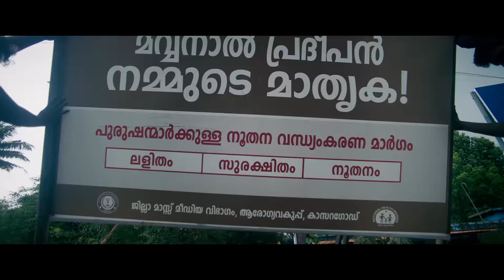Oru Bharatha Sarkar Ulpannam - Official Trailer | Subish Sudhi, Gouri G Kishan, Shelly | T V Renjith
Presenting the official trailer of Oru Bharatha Sarkar Ulpannam starring Subish Sudhi, Shelly, Gouri G Kishan, Aju Vargheese, Vineeth Vasudev and Jaffer Idukki. Directed by TV Renjith and Produced by M Bhavani Productions.

Directed by : T V Renjith
Produced by : TV Krishnan Thuruthi, Renjith Jaganathan, K.C Raghunathan
Banner : Bhavani Productions
Written by : Nizam Rawther
DOP : Ansar Shah
Creative Director : Reghurama Varma
Executive Producer : Nagaraj Nani
Editor : Jithin DK
Songs : Ajmal Hasbulla
Lyrics : Anvar Ali, Vaisakh Sugunan
Background Score : A Team
Makeup :  Ronex Xavier
Costume : Sameera Saneesh
Art : Shaji Mukund
Chief Associate Director : M S Nithin
Sound Design : Ramabhadran B
Mixing : Vishnu Sujathan
Production Executive : Vinod Venugopal
Production Controller : Deepak Parameswaran
Trailer Cut:  Linto Kurian, Ajmal Sabu
DI : Poetic
Colourist : Srik Varier
VFX : DigiBricks
Distribution : Planet Pictures
Stills : Aji Muscat
Publicity Designs : Yellowtooth
PR & Marketing : Content Factory Media LLP
Label : Muzik247